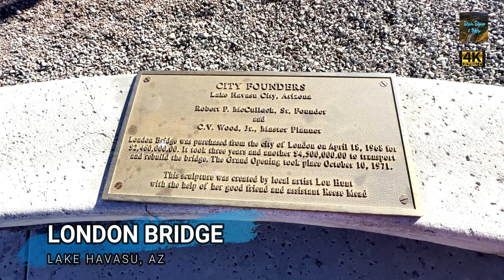London Bridge - Lake Havasu, AZ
London Bridge is a bridge in Lake Havasu City, Arizona. It was originally built in the 1830s and formerly spanned the River Thames in London, England. In 1968, the bridge was purchased from the City of London by Robert P. McCulloch